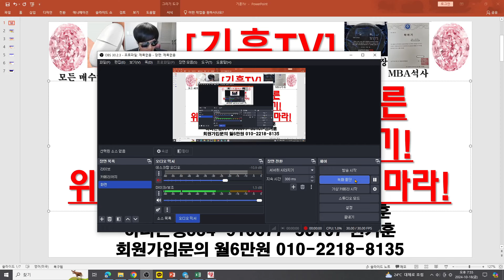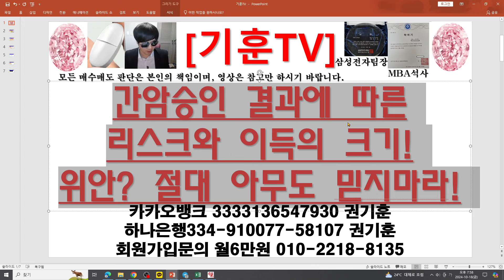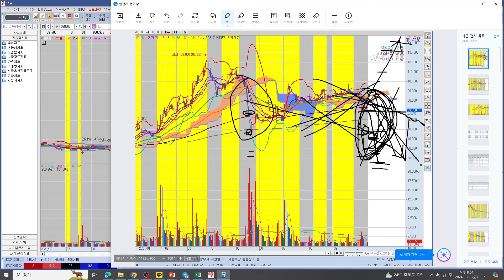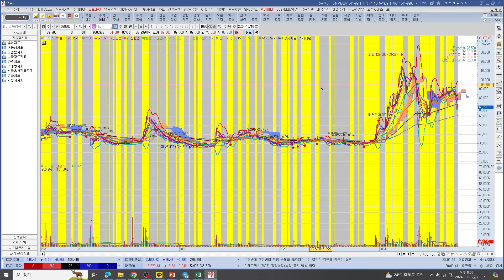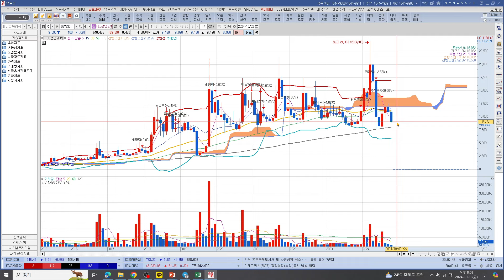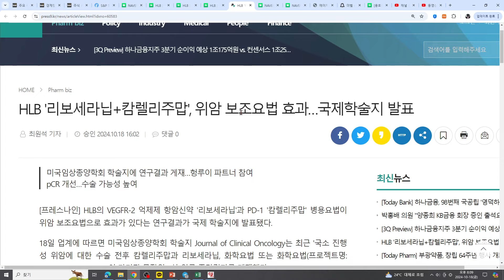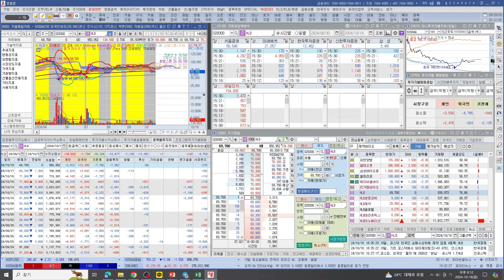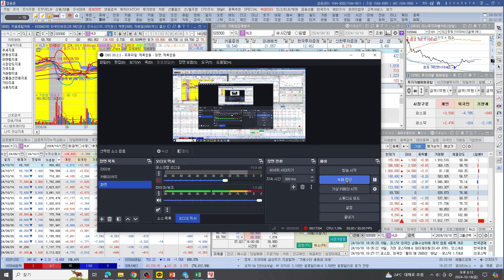[주식투자]HLB(간암승인 결과에 따른리스크와 이득의 크기!/위안? 절대 아무도 믿지마라!)